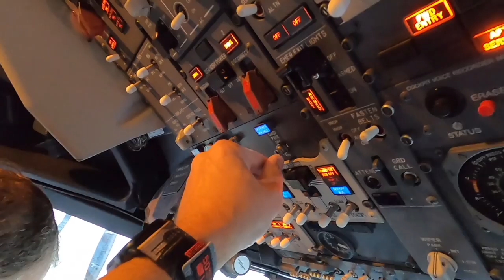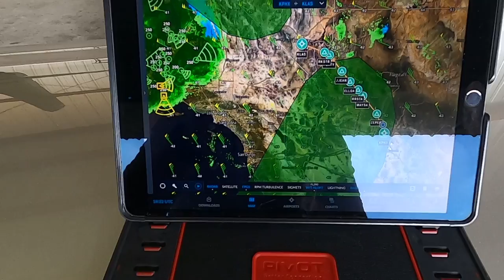Let's Talk Airline Commuting! | FlyingWithBigErn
Talking about Airline Commuting this week! There is tons of ways to do airline commuting. I haven't had to do this for years but now I'm super junior. Hopefully I'll be PHX based here soon. What other insights can I give you on the airlines?

Hot Logic Mini:

0:00 Introduction
0:54 Headed to the Hangar
4:50 Having the airplane at DVT
9:00 In the Airplane
11:10 How's My Landing?